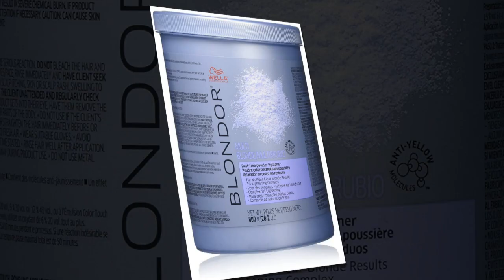Wella Blondor Multi Blonde Powder Lightener, 28.2 Ounce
Intense and vibrant color results
Highest quality ingredients
For care and gentle-on-hair results

For over 140 years, Wella has been delivering innovations and services that enable hairdressers’ creativity. The company’s story begins in 19th century Germany, with the vision and passion of one hairdresser, Franz Ströher…

Nice Bleach!

I did a weave on my blonde client. I used this bleach and 20 Volume cream.
Turned out nicely. I'm a hairstylist and give this bleach thumb up!

My number ONE bleach!

Lifts well, fast, controls unwanted warm tones and keeps the integrity of the hair. The price is great for theses bigger tubs. Will buy again!